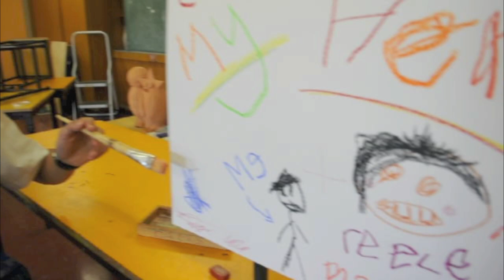What's Coming in 2013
We interviewed a random cross-section of students from the school to find out what events were coming in 2013.